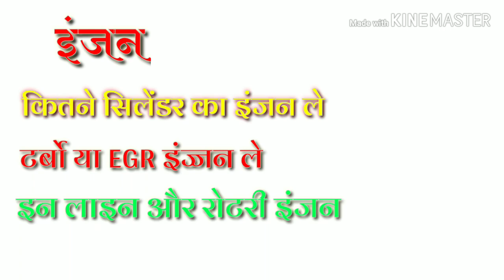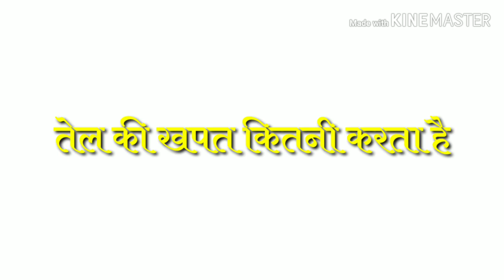ट्रेक्टर खरीदने से पहले किन किन बातों का ध्यान रखे। सबसे बेहतर ट्रेक्टर कोन सा है।